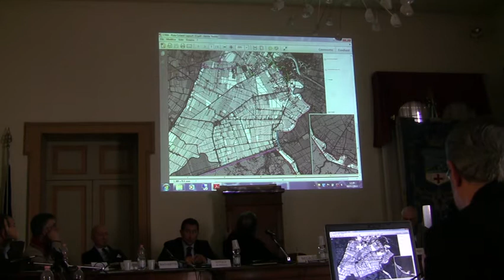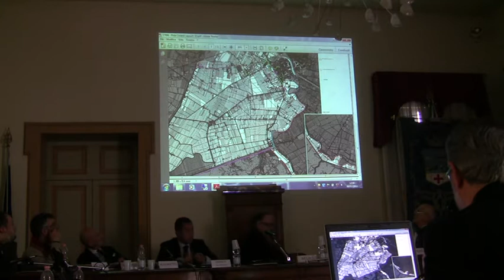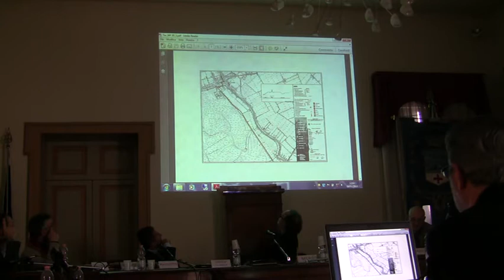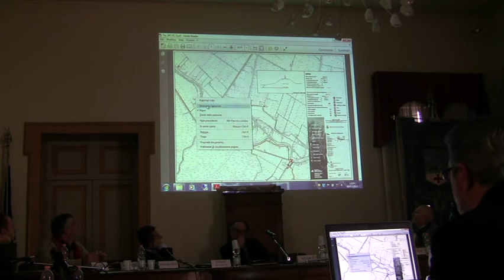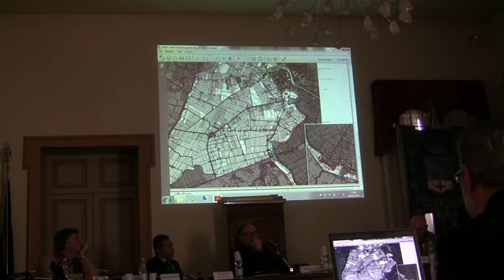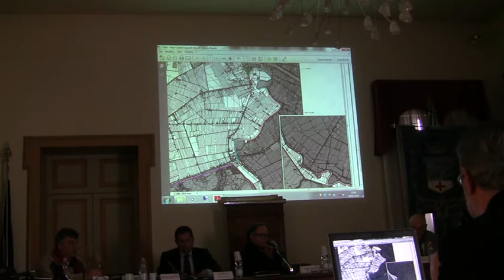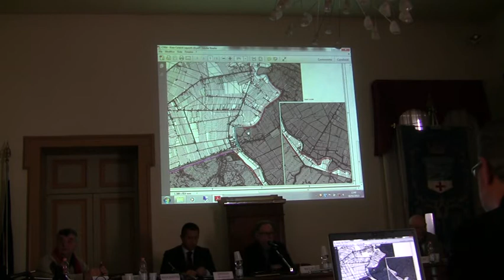Consiglio Comunale Musile 2013 02 09 07.avi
Riprese del Consiglio Comunale di Musile di Piave il 09 febbraio 2013, parte 7.
Qui la playlist con tutti gli 8 video